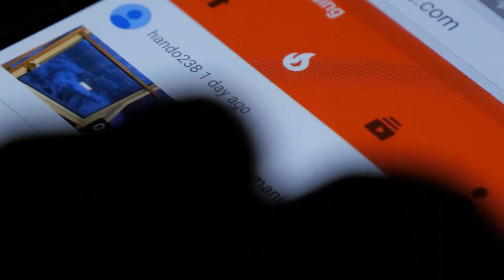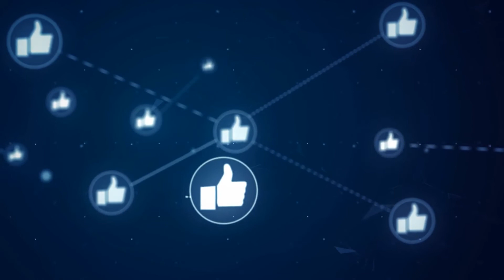A Father's covert occupation to send his daughters to school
We always take our parents for granted. They love us unconditionally and would do anything for us. Today’s story is about a poor father and his three amazing daughters. Welcome back to The Better Than Your Best where you can find many inspirational, touching, and entertaining stories.

In the country of Bangladesh, there was a father of three daughters who earns barely enough for his family. Just so that his children could go to college, he would clean the sewers of the city non-stop. Since his job was a little odd, he didn’t let his kids know what he did for a living, he didn’t want them to be ashamed of him.

He took a long shower before coming home just to get rid of the stench his body caught while doing his job. The honest man knew what it was looking to be looked down on by others and did not wish the same for his daughters. He also wanted people to respect him at least for giving a good life for his daughters.

When he earned money, he would spend it on the girls’ education and never on himself. Be it books, tuition fees, or anything related to the studies of his daughters, he’d pay for it.

But on one certain day, all the expenses were just too much. Life had been too hard on them the past few months and college tuition was coming up. He didn’t know what he would say to his eldest if she ended up stopping her studies because of his failure.

However, after his shift, his colleagues came up to him and gave him all the money they earned that day! He tried to refuse because they also had lives to live, but they said that they’d rather starve to death than let his daughter stop her education.
Please watch the video for the rest of the story.
If you liked that video, check the channel out because we have more stories like this.